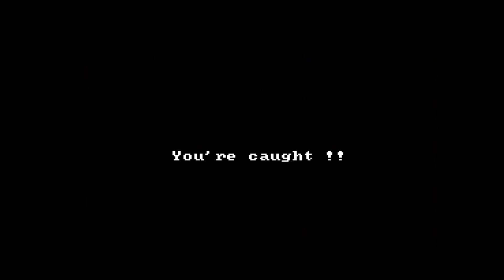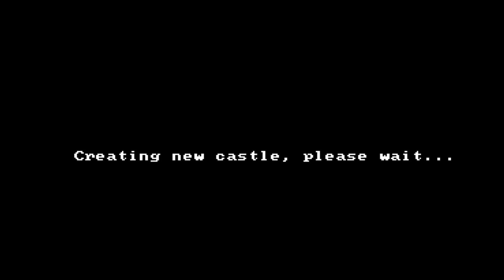Castle Wolfenstein №3 - Победа совсем скоро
Борьба с рандомом 2.